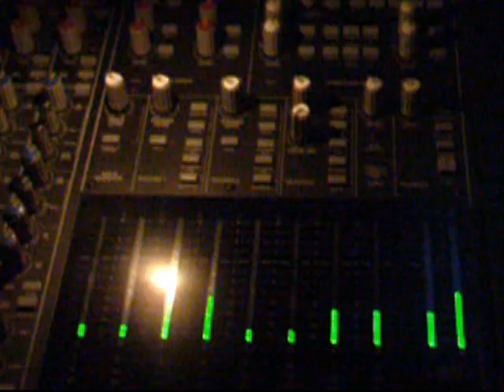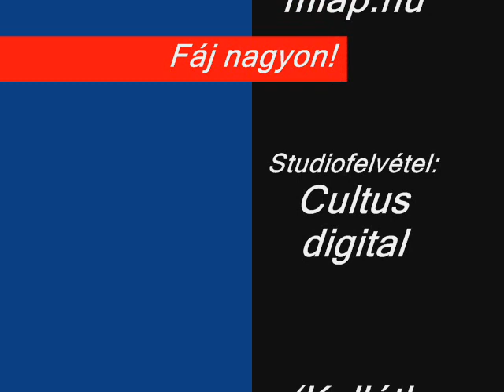Reason-Fáj nagyon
Baggio, Carlos, Duffy